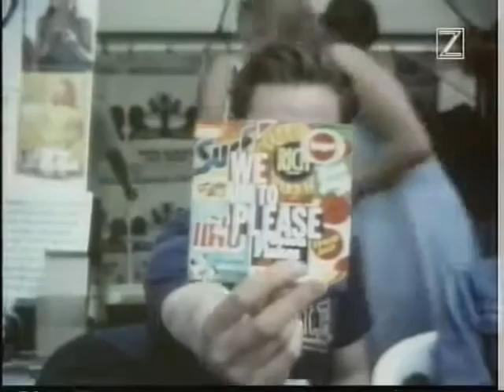Brainpool Wiping The Stairs Live Lollipopfestivalen Stockholm Jul 1996 Broadcast date 24 aug 1996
Brainpool 0:00 Interview 2:00 Wiping The Stairs Live Lollipopfestivalen Stockholm Jul 1996 Broadcast date 24 aug 1996 Made from a master VHS-tape If you got a better copy please let me know If a video is taken down from here it will be uploaded at the support page for this channel at facebook Feel free to follow it Support the artist! Buy their records and merch!